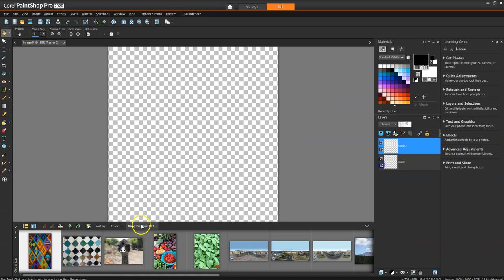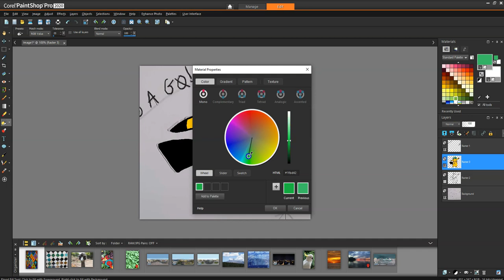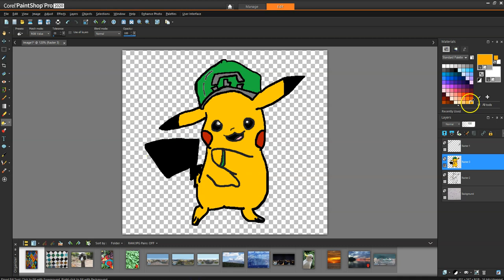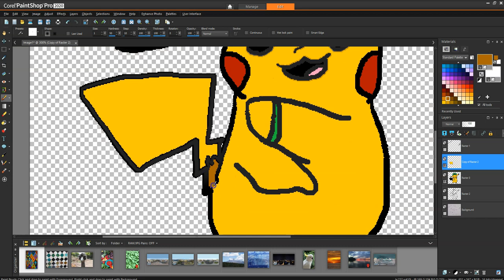Pikachu Luigi Quick Draw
I took my cousins drawing and traced it and coloured it in Corel PaintShop Pro. Recorded and edited with Screencast-o-matic.